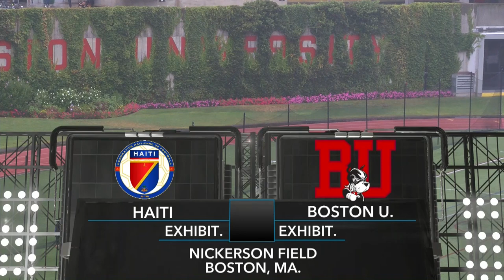Highlights: Men's Soccer vs. Haiti National Olympic Team 9/3/2017